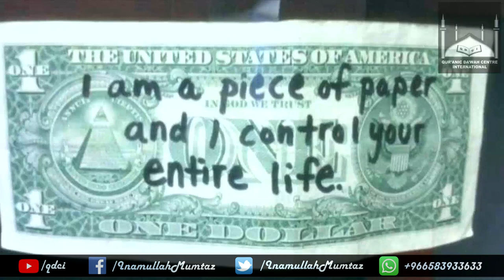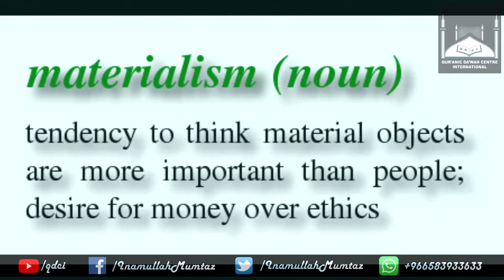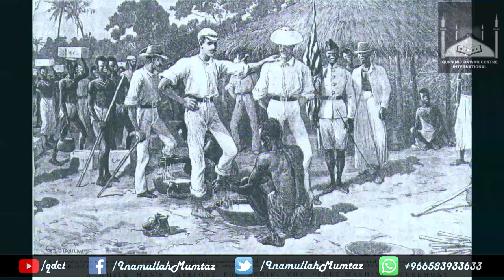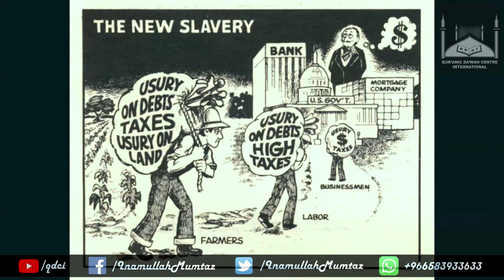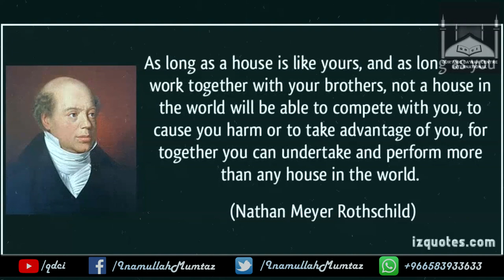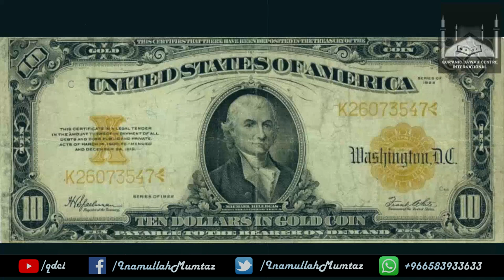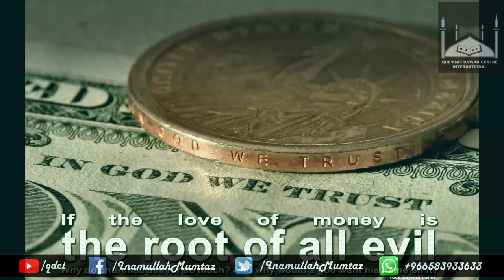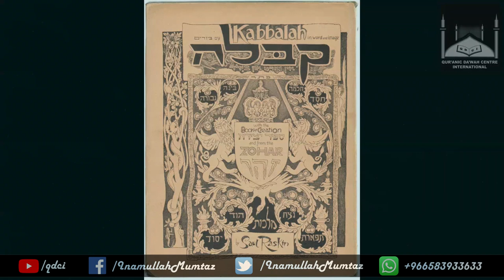English: The End Of Zionism (Inamullah Mumtaz)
1. Allah or Elohim or Yahweh (By Sheikh Inamullah Mumtaz)

2. Ancestry of Jesus Christ (by Inamullah Mumtaz)

3. Crucifixion Yes but No (by Inamullah Mumtaz)

4. DAJJAL IS COMING (by Sheikh Inamullah Mumtaz)

6. Imam Mahdi & The Return of Khilafah (by Inamullah Mumtaz)

7. Intra Personal (by Inamullah Mumtaz)

8. JESUS GOD or GOD-MAN LOGOS? (by Inamullah Mumtaz)

9. Jesus in the Quran (by Inamullah Mumtaz)

10. Judge Ye Not (by Inamullah Mumtaz)

11. Mirza Ghulam Ahmad, The Liar (by Inamullah Mumtaz)

12. Muhammad pbuh by proper noun in the bible (Inamullah Mumtaz)

13. Newspaper or the Bible (by Inamullah Mumtaz)

14. Oral traditions in Judeo-Christian world (by Inamullah Mumtaz)

15. Original Sin (by Inamullah Mumtaz)

16. Philosophy of The Bible (by Inamullah Mumtaz)

17. POINT BLACK contradiction (Inamullah Mumtaz)

18. PROPENSITIES, ATROCITIES & ABSURDITIES IN THE BIBLE? (by Inamullah Mumtaz)

19. Sons of God in the Bible (by Inamullah Mumtaz)

20. Terms for Biblical Studies (by Inamullah Mumtaz)

21. THE GREAT DEBATES OF PROPHET MUHAMMAD PBUH WITH JEWS AND CHRISTIANS

22. UNFULFILLED PROPHECIES IN THE BIBLE (by Inamullah Mumtaz)

23. What was the religion of Prophet Abraham PBUH (by Inamullah Mumtaz)

24. When women become men! Fitnah Dajjal (by Inamullah Mumtaz)

25. WHY JESUS FORGOT TO EXPLAIN TRINITY (by Inamullah Mumtaz)